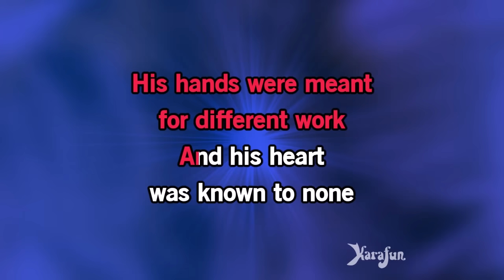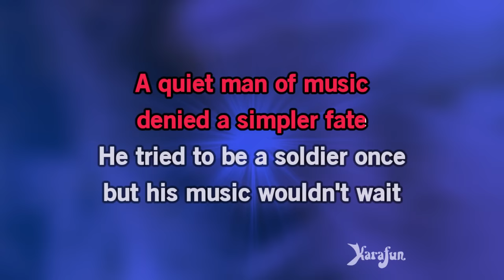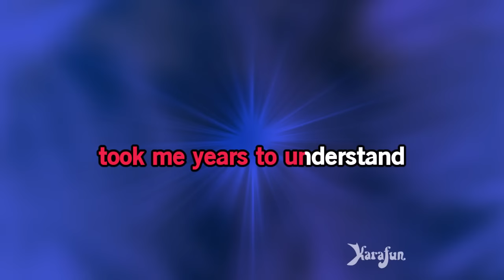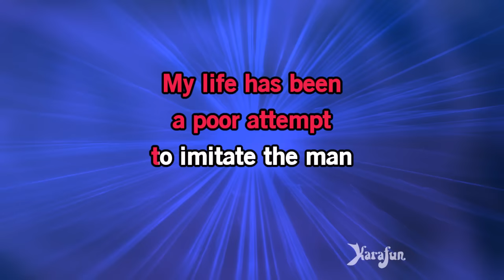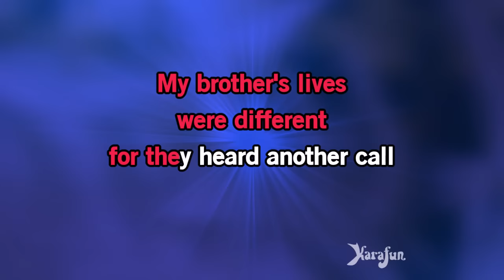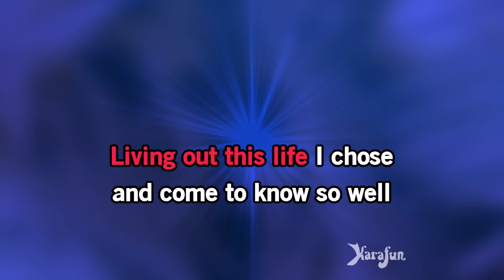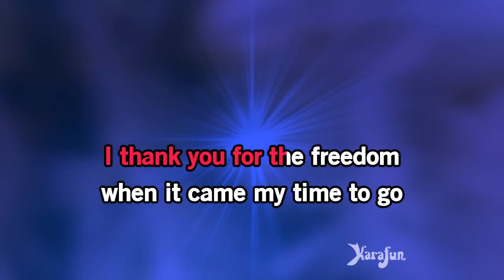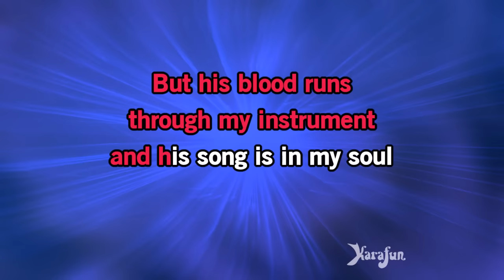Leader of the Band - Dan Fogelberg | Karaoke Version | KaraFun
ℹ️ This version contains a low volume vocal guide to help you learn the song. The karaoke version without the vocal guide is available This recording is a cover of Leader of the Band as made famous by Dan Fogelberg. This version is not the original version, and is not performed by Dan Fogelberg. This instrumental/playback version contains a vocal guide, the lyrics and backing vocals.